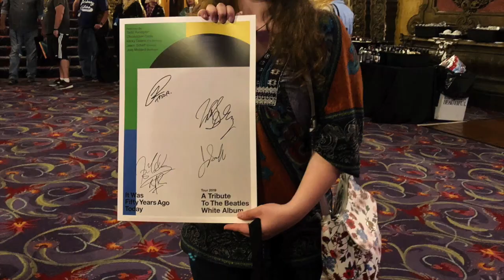I MET MICKY DOLENZ!!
My life is complete now.